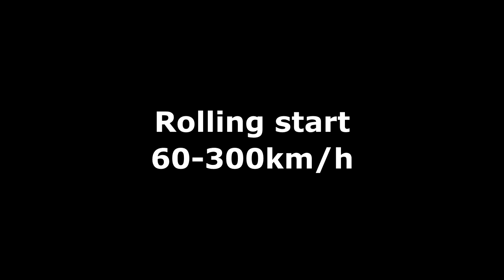GEP E46 Turbo vs R35 GTR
GEP E46 Turbo vs R35 GTR 800+HP
E46 had transmission problems - all runs are not published as most are miss shifting.
ბმვ-ს ტრანსმისიას ქონდა პრობლემები და ამის გამო ყველა გარბენი არ არის გამოქვეყნებული ვინაიდან უმეტესობა ვიდეოში სიჩქარეში არ ჩავარდა.